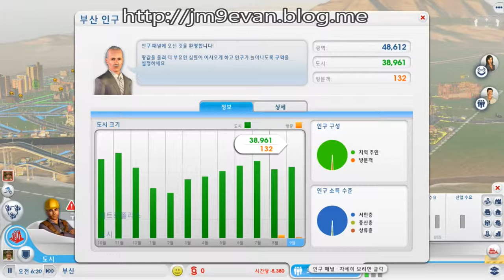DIABLO3 GAME PLAYER ASIA SERVER